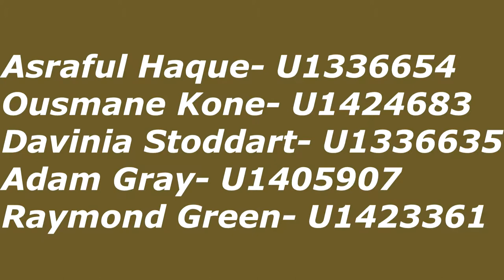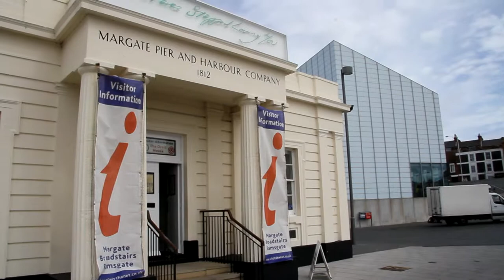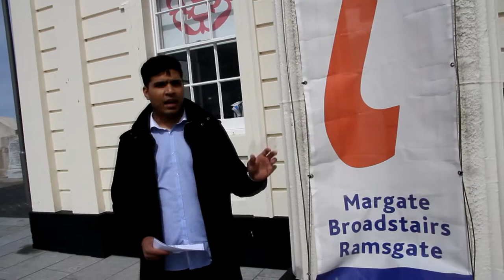Documentary on Margate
This video is about the Margate's historical and economical significance. The Turner contemporary and the other new infrastructures contributing to regenerate Margate's tourism industry. There is also a brief SWAT analysis at the end of the video.